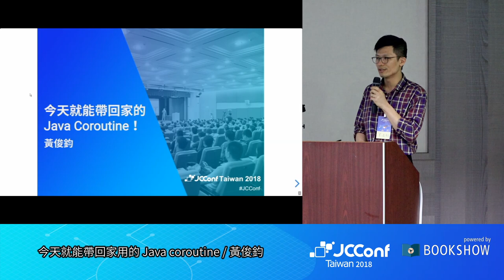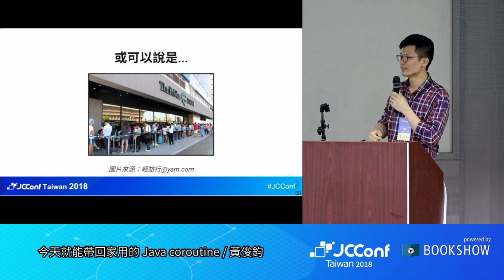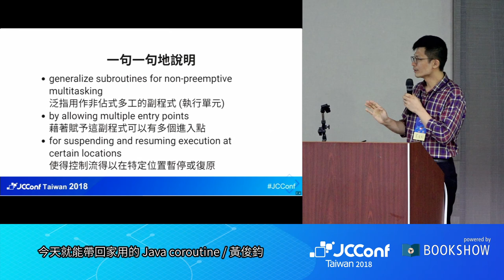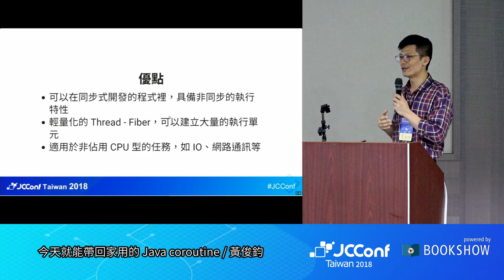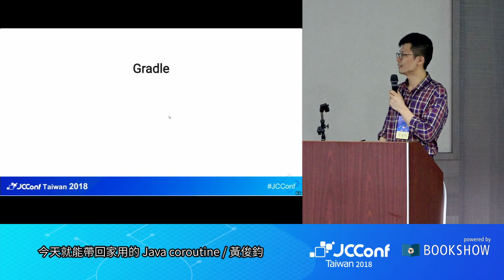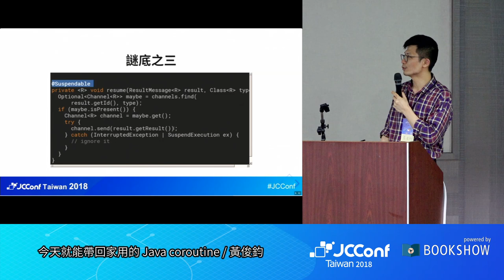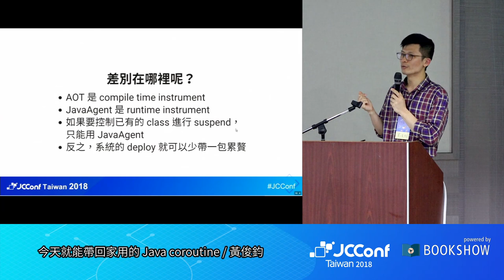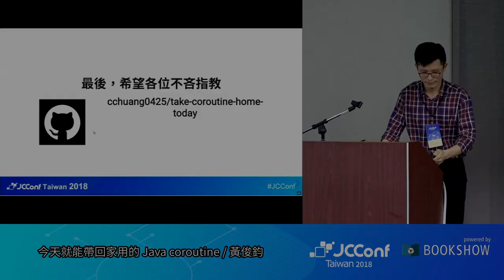JCConf 2018 R1-7 / 今天就能帶回家用的 Java coroutine / 黃俊鈞